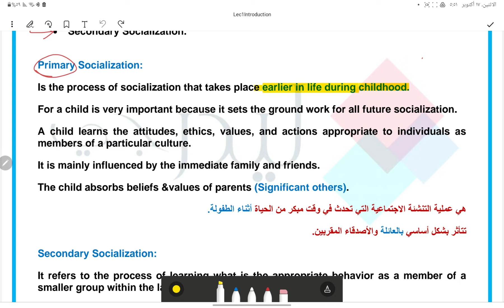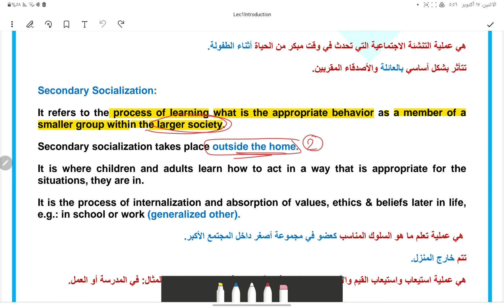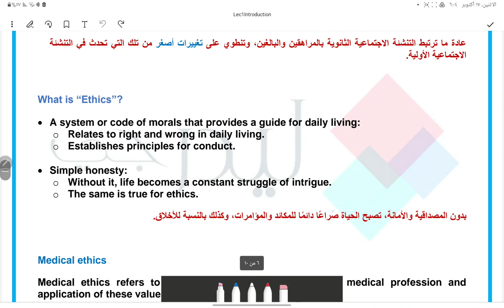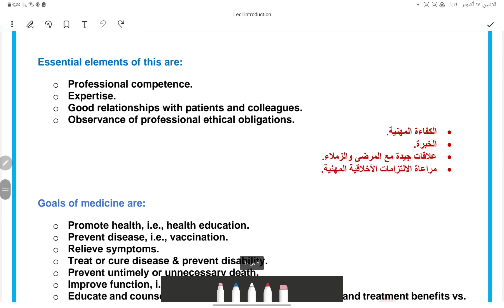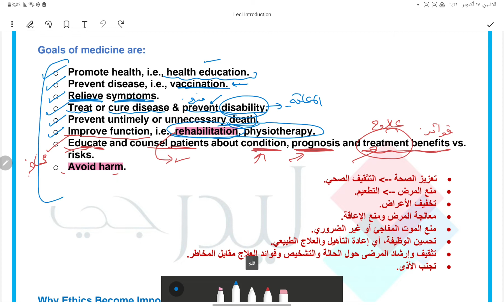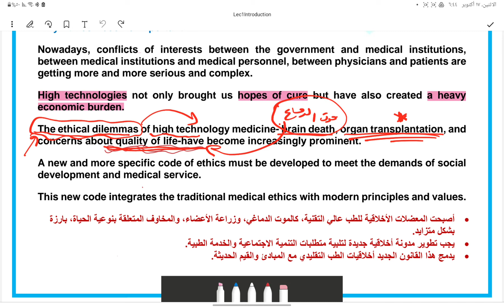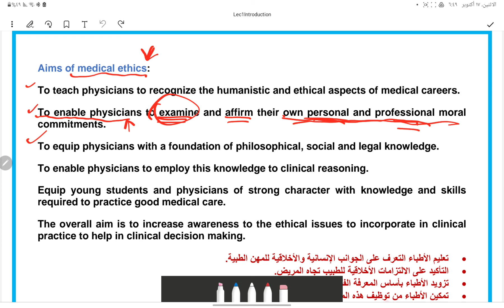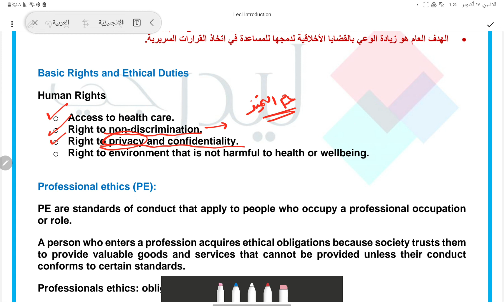part 2 of lecture 1 Ethics